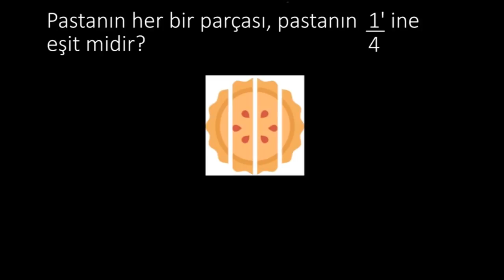Kesirler: Şekilleri Eşit Parçalara Bölme (Matematik)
Cutting shapes into equal parts